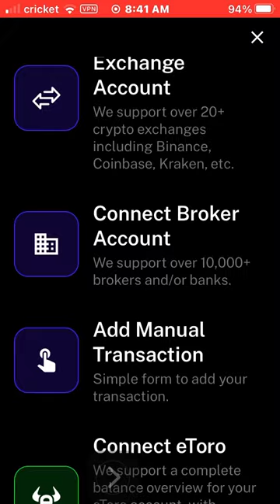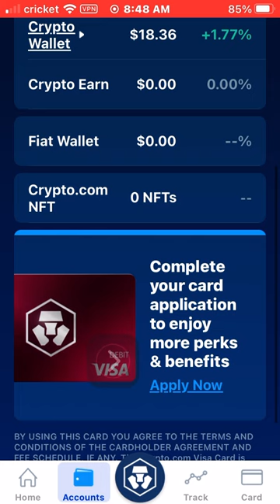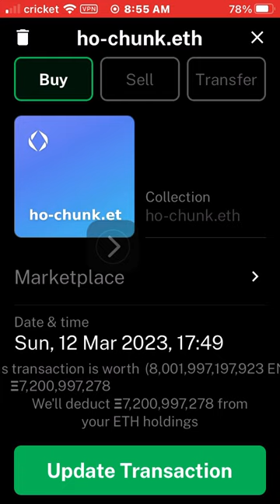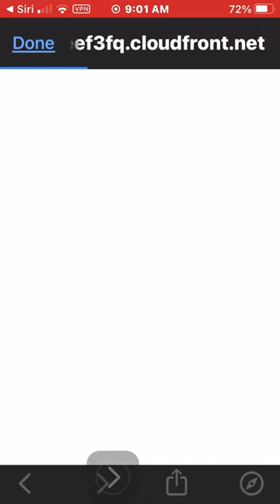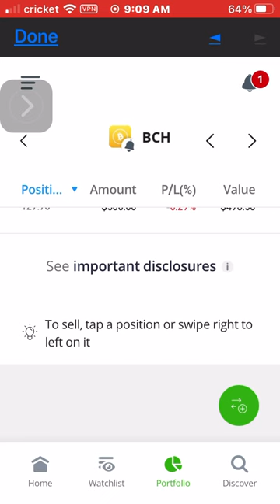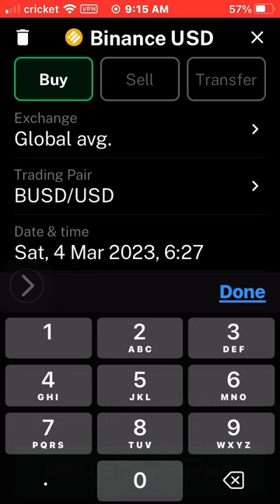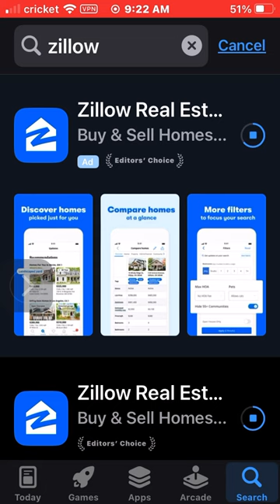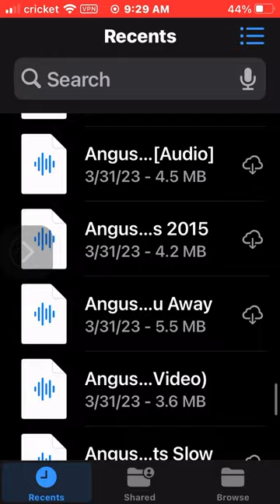Angelo C. Rodriguez Business Portfolio 2023 Quarters 1, 2, 3, & 4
Berkshire Hathaways intern Volunteer Exploits Numbers to make shareholders rich, has Delta Pro early backers and trackers powered by ETORO.COM and trains on etoro iPhone app. With Virtual Equity & Forex 4 Beginners. Studied to be a day trader but didn’t have $25000 a day to day trader and accidentally learned how to foreign exchange cryptocurrency and was staking coin assets that gained interest and wasn’t signing his transaction slips for 3 years. The backers get all the profits and put up the money for his green percentage transactions but still accumulated Staked dividends and API’’s. He never deducted from U.S holdings and never sells.  When America was the only country Binance wouldn’t do business with he took it personal and paired all his coin assets to the USD so America could Regulate his crypto when doing business with other countries. 2 weeks later BinanceUS debuted and the digital dollars USDC & USDT were released. BofA and Coinbase put up the NSF and took some crypto but left him half. Coinbase doesn’t give refunds so he opened accounts with Gemini Crypto.com Exodus,  FTX, FTX U.S, & Kraken platforms. He bought his own shares of Bank of America, Coinbase, Riot Blockchain, Hive Blockchain Technologies, Marathon Digital, and Microstrategy to secure his bets and protect his investments. He now gets to vote who is on the Board of Directors for Apple and voted for Tim Cook to remain CEO. They were the first American company to be worth 2.2 trillion, and did $7 trillion last year and the year before. He abstained 3 times and acts like Logan Roy & Gordon Gekko. He emulates Warren Buffet, Jaime Diamond, & Sam Zell. He has over 1 Billion in real estate and is a corporate landlord for Zillow, but can’t afford PG&E.  He is a Ho Chunk Nation Tribal Member, resides in Northern California and is Great Grandson of Mountain Wolf Woman, the sister of Crashing Thunder whose autobiography is available at any public library or Apple Books. After making Financial History and being the best thing to happen to money he got Etoro brokers and now can buy commodities. TD Ameritrade said he doesn’t need brokers just dealers because he makes unsolicited trades and makes his own watchlist where his coin assets now appear on yahoo finance. China banned Bitcoin Miners and they fled the country looking for cheap electricity and BTC fell from $70,000 a coin to $30,000.  Welcome to the future of money. He is 44 part of the Golden Spoon Generation the Baby Boomers children. They are in charge now because the baby boomers drank the Jim Jones  Kool-Aid and they won’t.